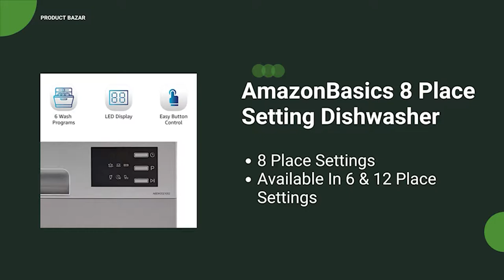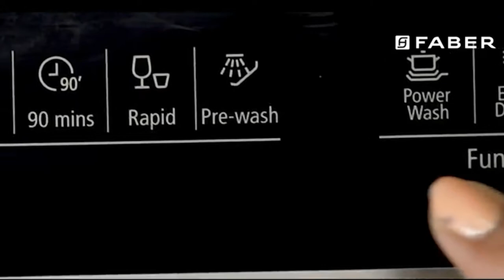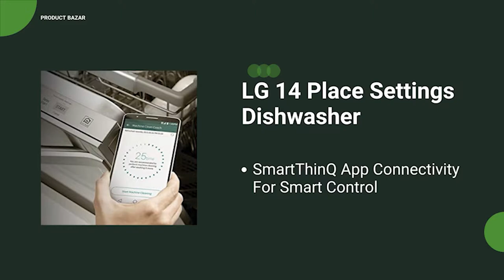Best Dishwasher in India 2022 👌🏻(Best Dishwasher Buying Guide) Top 5 Best Dishwasher || ProductBazar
Best Dishwasher in India ✅ Featured in the Video 👇

5. Godrej Eon Dishwasher 13 Place Setting
4. Amazon Basics 8 Place Setting Dishwasher
3. Bosch 13 Place Settings Dishwasher
2. Faber 14 Place Settings Free Standing Dishwasher
1. LG 14 Place Settings Dishwasher

Best Dishwasher in 6 Place Settings ✅
AmazonBasics 6 Place Setting Dishwasher

Best Dishwasher in 8 Place Settings ✅
1. Amazon Basics 8 Place Setting Dishwasher
2. Lloyd MagiQ Compact Table Top Dishwasher
3. Midea 8 Place Setting Table Top Dishwasher

Best Dishwasher in 12 Place Settings ✅
1. IFB Neptune VX Fully Electronic Dishwasher
2. Godrej Eon Dishwasher
3. Amazon Basics 12 Place Setting Dishwasher
4. Faber 12 Place Settings Dishwasher

Best Dishwasher in 13 Place Settings ✅
1. Bosch 13 Place Settings Dishwasher
2. Godrej Eon Dishwasher 13 Place Setting

Best Dishwasher in 14 Place Settings ✅
1. LG 14 Place Settings Dishwasher
2. Faber 14 Place Settings Free Standing Dishwasher
3. Bosch 14 Place Settings Dishwasher

Hello, In this video we have talked about the best diswashers in india 2022.This video is about Dishwasher buying guide with best diswasher available in India 2022. We have done a very long meticulous research before bringing out this video because there is so much into the dishwashers which you should know. I hope you will like the video.

Prashant Chaudhary
Product Bazar

Timestamps -

00:00 - Intro
02:15 - Buying Guide
02:27 -  Why You Should Consider ??
03:36 -  Place Settings
04:18 -  Dimension & Space Area
05:00 -  Utensils
05:45 -  Filters
06:02 -  Energy & Water Consumption
07:15 -  Features
08:53 -  Maintenance Consumption
10:15 -  Price
10:36 -  Warranty
11:08 - Installation & Types
12:32 - Important Tips
13:35 - Top 5 Dishwasher
13:51 - 5. Godrej Eon
14:40 - 4. Amazon Basics 8 Place Settings
15:43 - 3. Bosch 13 Place Settings
16:44 - 2. Faber 14 Place Settings
17:37 - 1. LG 14 Place Settings
19:12 - Conclusion